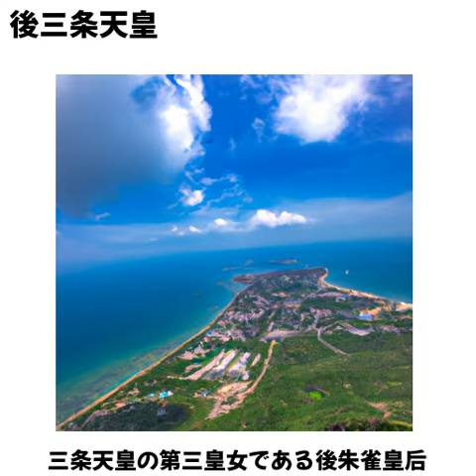後三条天皇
挿絵は OpenAI API を通じて DALL-E を使用しています。

音声はVoice Boxを使用しています。
四国めたんを使用しています。利用規約
読み間違いをすることがあります。

キーワード抽出でchatgpt apiを使用しています。
説明文作成でchatgpt apiを使用しています。